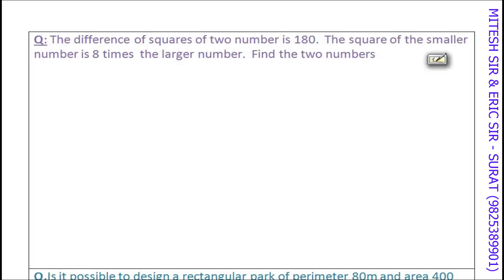QUADRATIC EQUATIONS (CLASS 10 - MATHS - CH 4) VIDEO 8